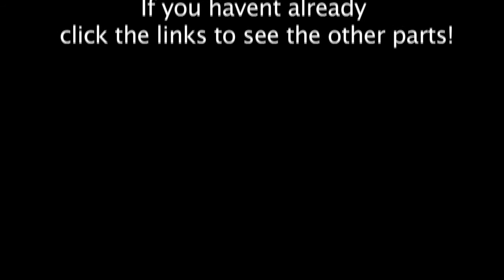Rollerblading (October 2011) Credits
This is the finale credits, bails, and even a little montage of the things i tend to say while i filmed these videos. I hope you enjoy! Click the links at the end of the video to see the other parts.